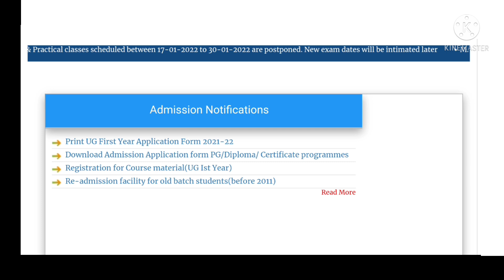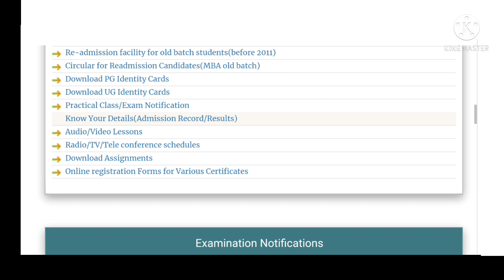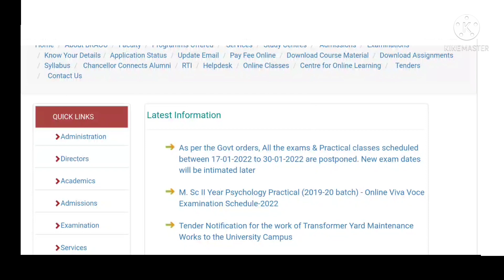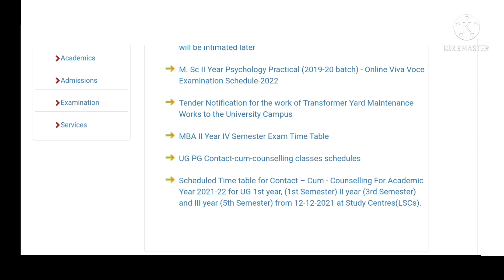Dr. BR Ambedkar Open University Latest News@merupueducation